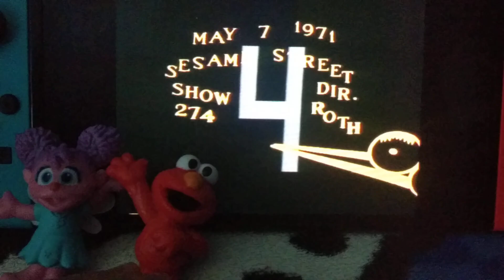Sesame Street Title Card Show 0274 with Elmo & Abby Cadabby